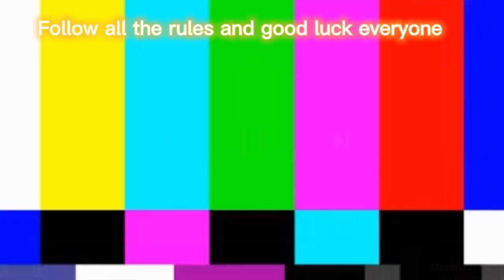Watch if you want ADMIN ARMOR and BLUE WINGS for free 🤩🤑😍- PK XD